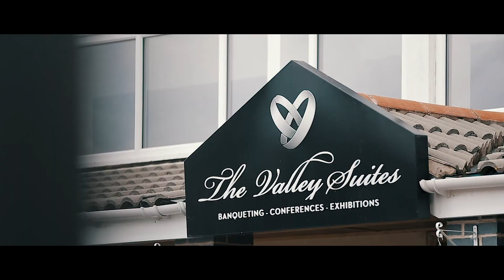NABEELA & AMEER • WEDDING HIGHLIGHTS • THE VALLEY SUITES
Nabeela & Ameer Wedding Highlights  in The City Room Leicester
Highlander Studio Wedding Cinematography